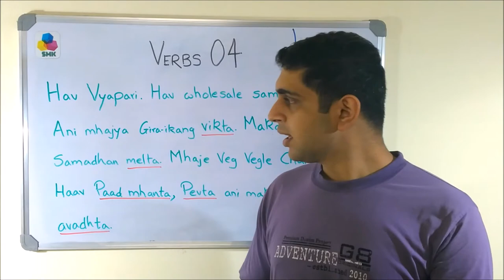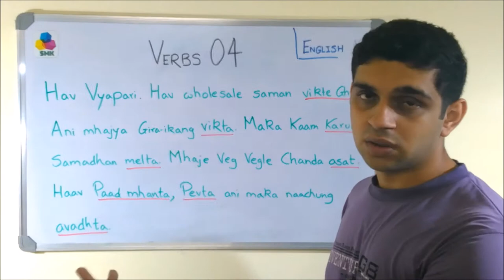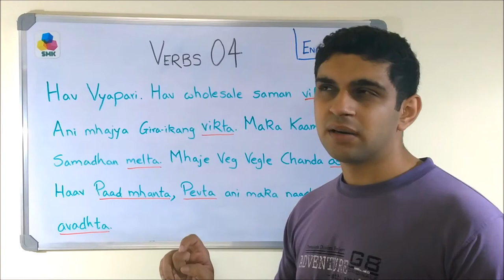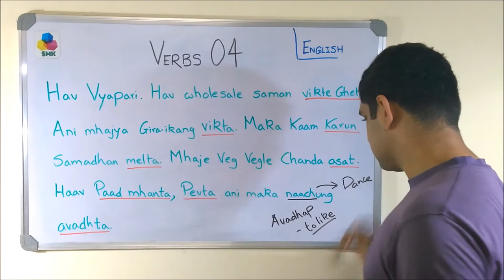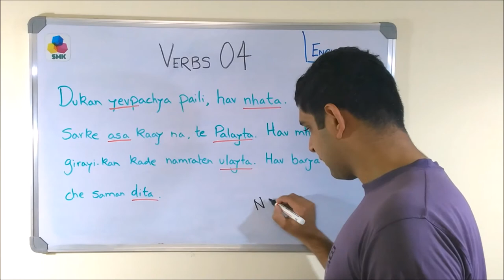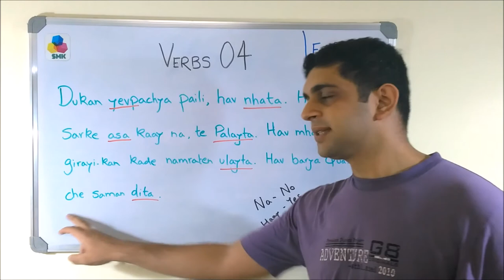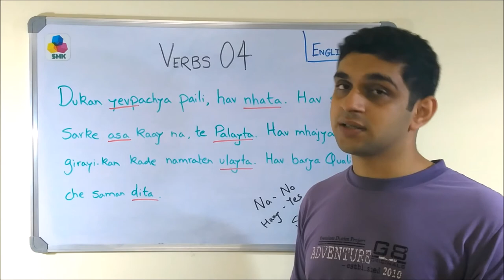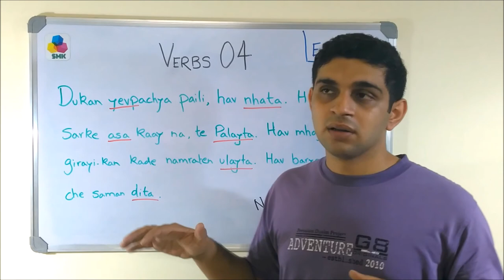Learn Konkani through English - Verbs 04 Passage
Hey beautiful People, What`s going on. Definitely, you guys are doing perfectly fine.
This is the second test. As I don`t believe in marks, this test is more or less like a self assessment test. Do not worry, if you could not score much, as there is lot more to come. This is just the beginning.

The link to the video showing the translation of the passage in English is as follows:

Kindly, excuse me for the quality of the video, as this is quite an old video. But, is understandable in 1080p. See to it that you have turned to the highest resolution possible.

Enjoy Learning Konkani.